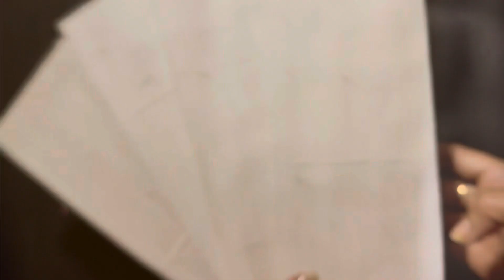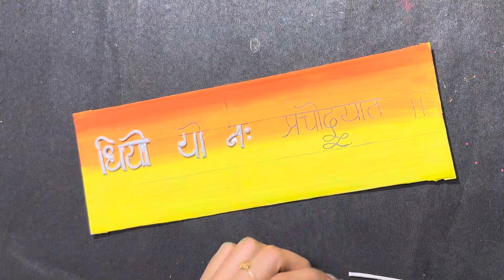Diy Gayatree Mantra wall hanging 🪷wallhanging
Diy Gayatree Mantra wall hanging 🪷